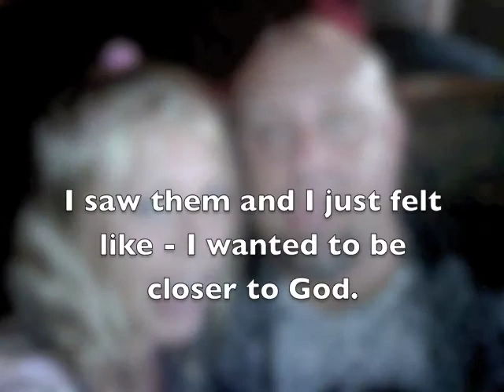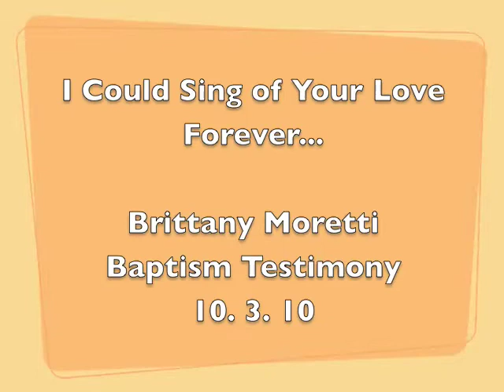Brittany Moretti Baptism Video 10-3-10.m4v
Brittany Moretti's baptism video.  Praise God!